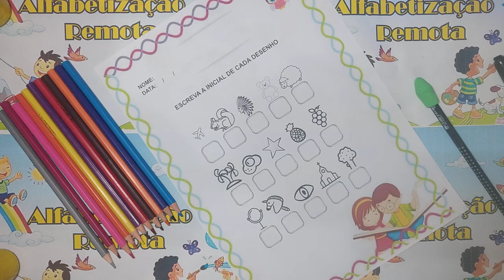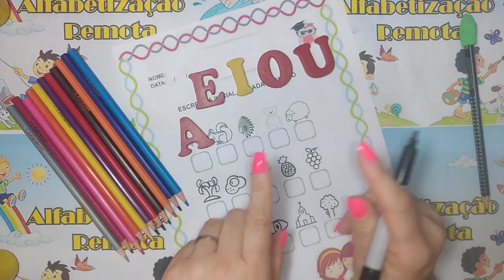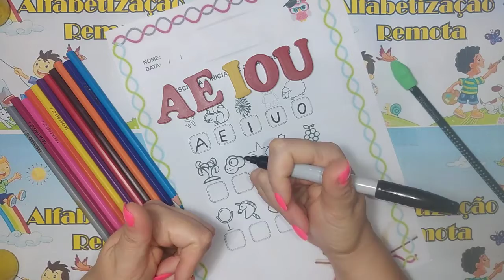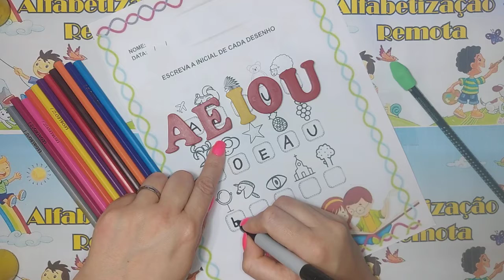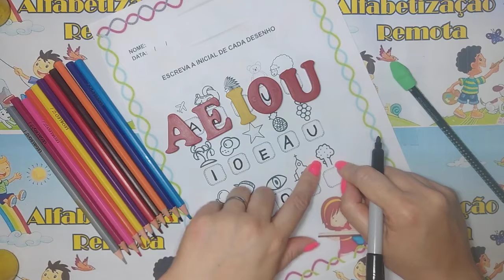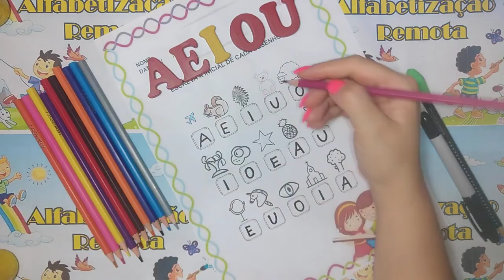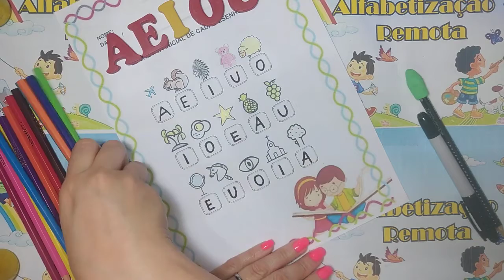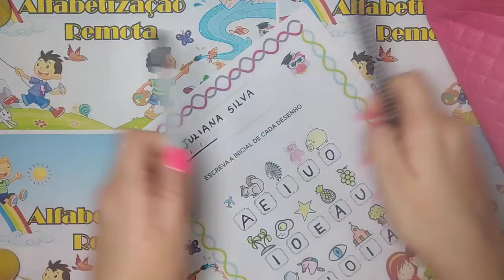VOGAIS Escreva a letra inicial dos desenhos